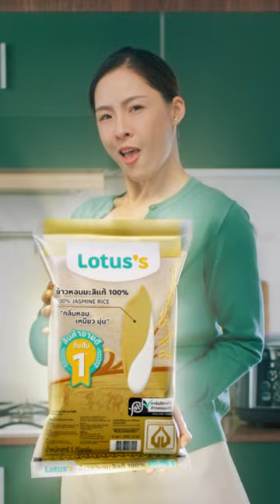ข้าวหอมมะลิแท้ 100% แบรนด์โลตัส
จัดเลยค่า จะได้มั่นมากแม่ไปด้วยกัน
“ข้าวหอมมะลิแท้ 100% แบรนด์โลตัส มั่นมากในคุณภาพ”